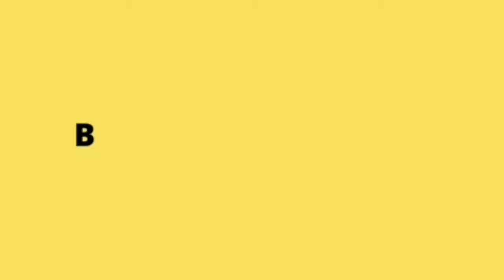لي بغا رضا ديال جداه. Li bgha rda dual jedah